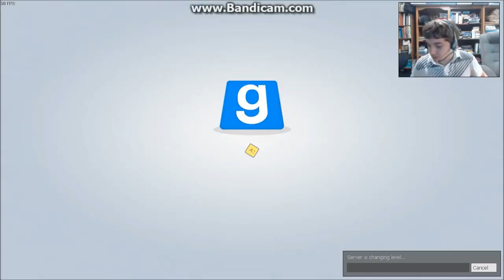My Channel Sum-up | Gmod Prop Hunt | ep ?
This is an example of what my channel is like.